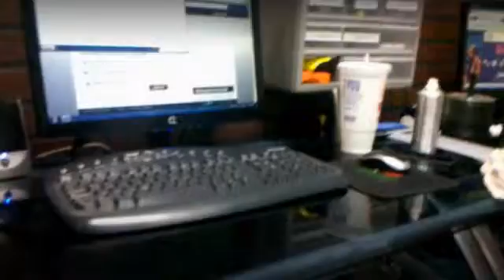News Flash! By PhoneguI and Mrjojosdaddy559#1